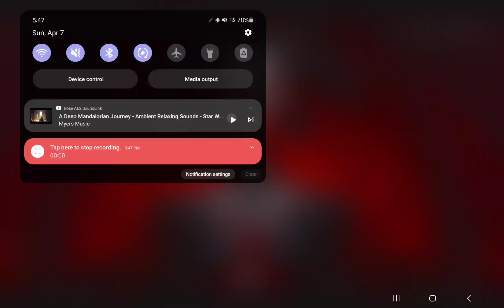DIABLO IV GAMEPLAY - JOURNEY THROUGH THE QLIPHOTH